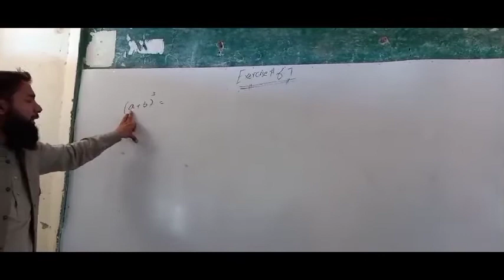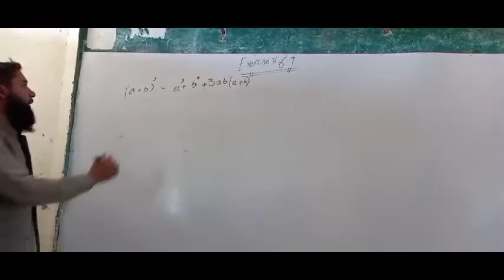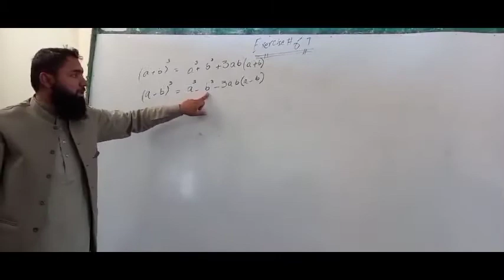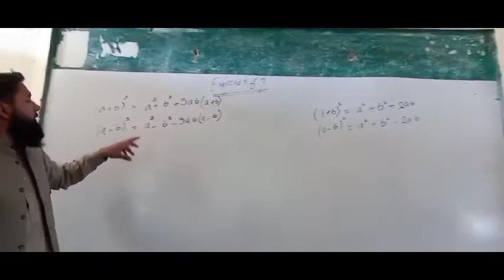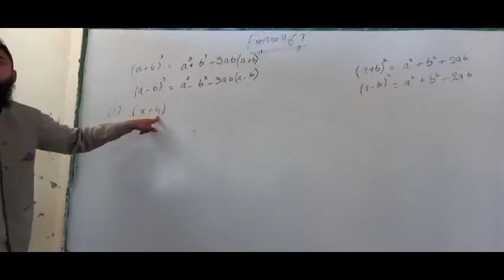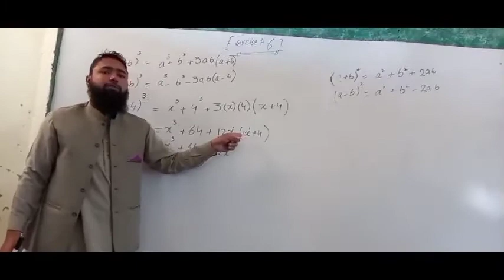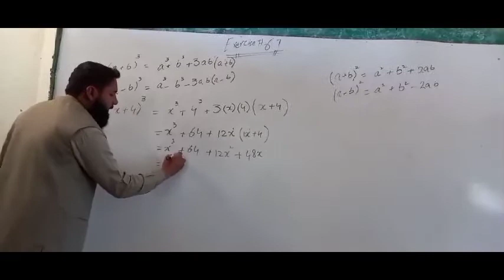Mathematics| How to take a Simple Cube in simple way. Urdu /hindi part 1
cube of simple function